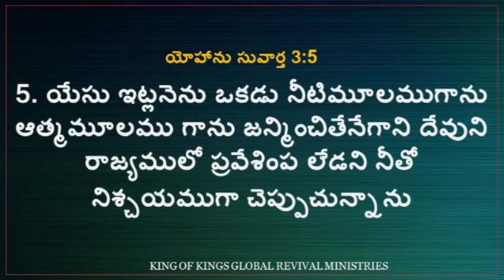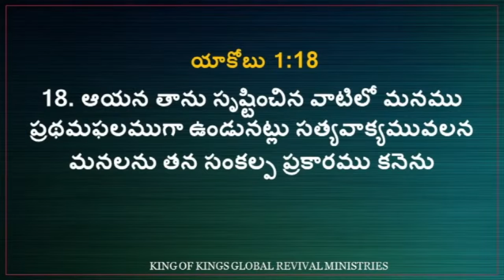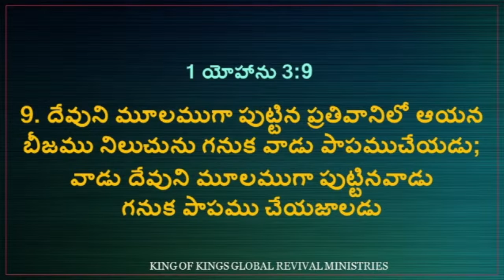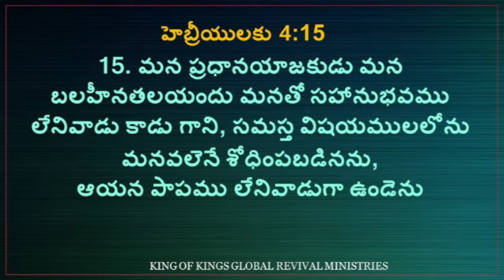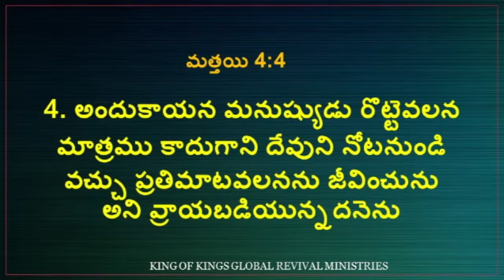Dr A MICHAEL MANOHAR , KING OF KINGS GLOBAL MINISTRIES , KURNOOL FOR PRAYER ; 9440220111